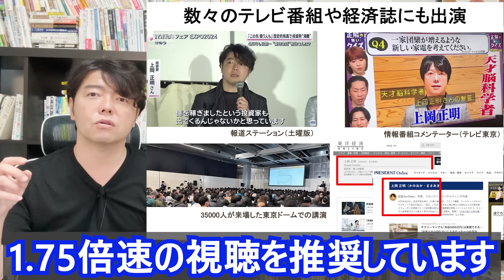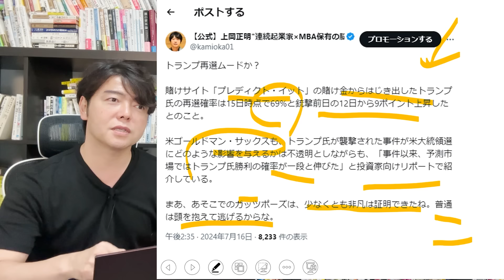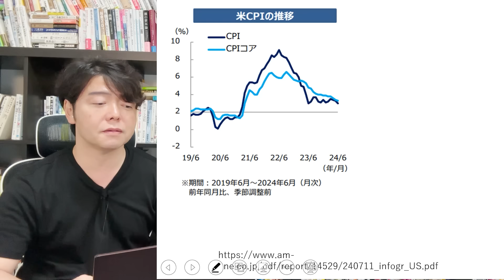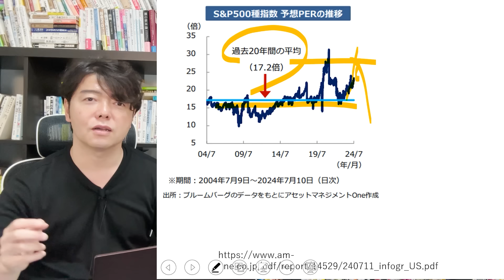全米震撼!トランプ前大統領 銃撃され大統領選に影響必至！年後半の米経済と株価どうなる？